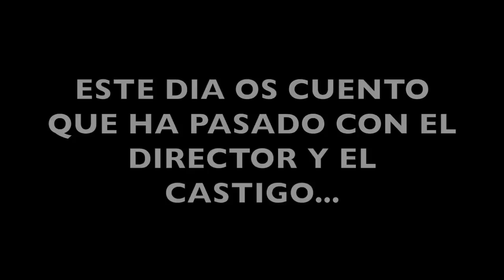😰EL DIRECTOR me DICE ESTO por SUSPENDER EXAMEN por JUGAR FORTNITE y hago esto... 😳[SALVACION?]